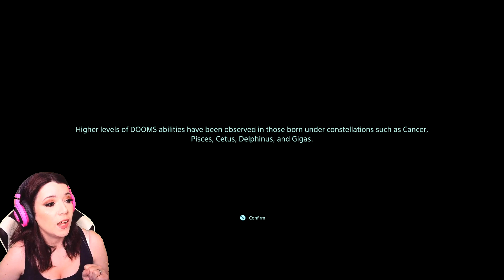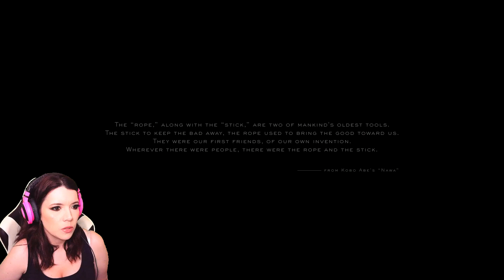Death Stranding - Part 1 | Don't Be So Serious #1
Death Stranding is an action game set in an open world, and also includes asynchronous online functions.